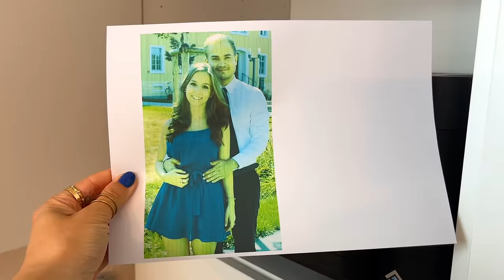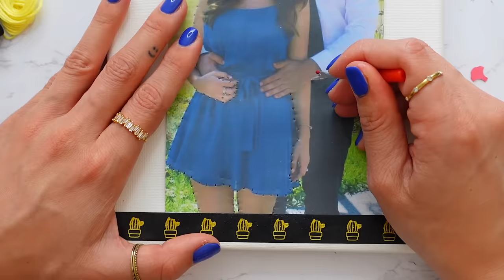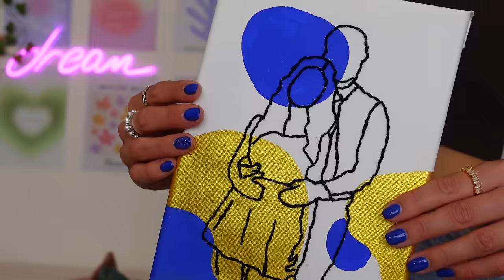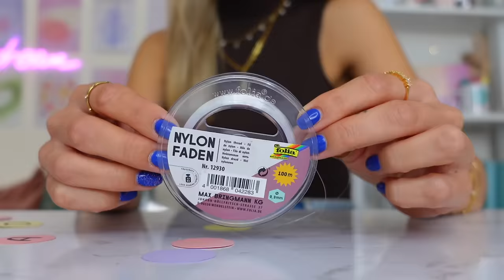DIY GEBURTSTAGS GESCHENKE über die sich jeder freut! 🎁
Außer auf Sale, den Mahina Club und Geschenkgutscheine.

⭐ HIER gibts HAPPY ME 2 und das FREUNDEBUCH zum vorbestellen⭐

Hinweise:
Dieses Video ist eine bezahlte Kooperation mit Purelei.